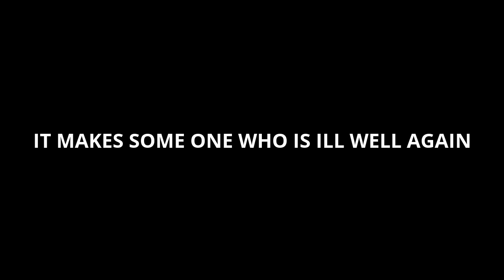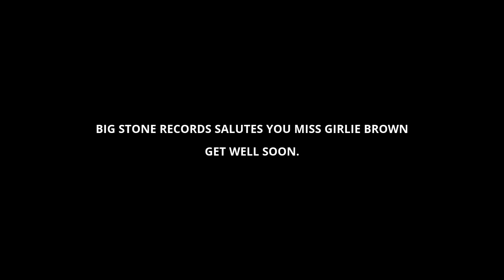A SPECIAL VISIT TO MISS GIRLIE BROWN @ THE ANNOTTO BAY HOSPITAL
A special visit to my former early childhood school teacher Miss Girlie Brown